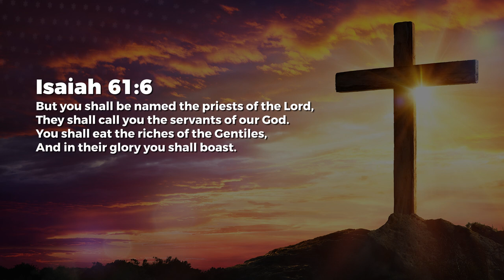Priests - Nancy Ramya | Daily Devotion, July 15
Today's Daily Devotional: Priests